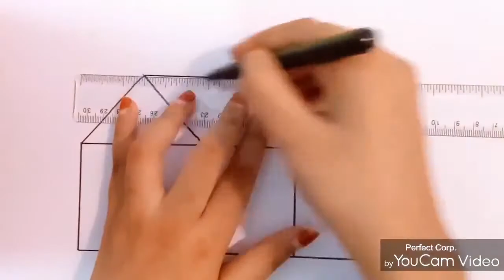How to draw a haunted house | Drawing and Colouring | step by step | Doodle with Fathima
HEY PEOPLE ..THIS IS FATHIMA .THIS CHANNEL IS FULL OF ENTERTAINMENT AND EDUCATION FOR KIDS AS WELL AS ADULTS . YOU CAN FIND HERE COLOURING AND DRAWING TUTORIALS . I AM AN ADULT WHO'S MAKING THIS VIDEO AND I LOVE MAKING THEM . SO I OBVIOUSLY NEED ADULT SUBSCRIBER'S TOO .. SO KIDS AND ADULTS SUBSCRIBE TO MY CHANNEL AND BE NOTIFIED BECAUSE I POST VIDEOS DAILY TO KEEP YOU AND MYSELF ENTERTAINED .. HAHA .. LASTLY , I WANT TO THANK YOU FOR LANDING AND SUBSCRIBING TO MY CHANNEL .. I HOPE I DO YOU JUSTICE .. KEEP MY CHANNEL ENTERTAINED WITH YOUR LIKES , SHARES , COMMENTS AND SUBSCRIPTIONS . DO SEND YOUR CUTE DRAWING AND COLOURING WORKS TOO

FREE NON-COPYRIGHT MUSIC:
Play With Me by myuu :

HAPPY LEARNING , THANK YOU